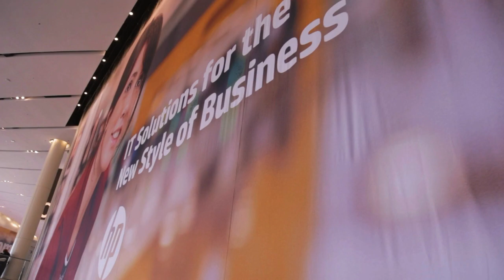Dennis Deane & Jeff Chuck - HP Discover 2015 - theCUBE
Dennis Deane, HP & Jeff Chuck, Alcatel-Lucent, at HP Discover Las Vegas 2015 with Dave Vellante